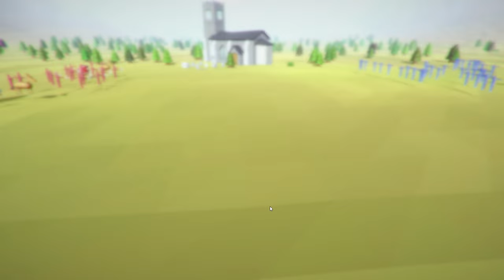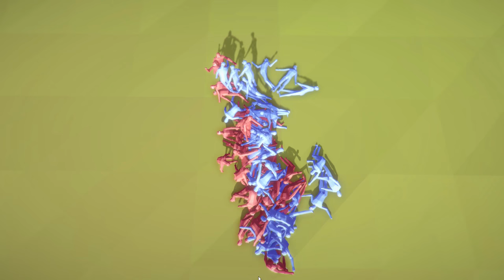Totally Accurate Battle Simulator Gameplay - Battle of the Sexes! - Let's Play Part 8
Let's Play Totally Accurate Battle Simulator! Totally Accurate Battle Simulator is a physics based medieval battle simulator game which lets you pit wacky waving armies against each other.

Totally Accurate Battle Simulator is only in pre-alpha, but it's a ton of fun. In TABS you build your army of googly eyed minions and unleash them against the blue army in a variety of different scenarios.